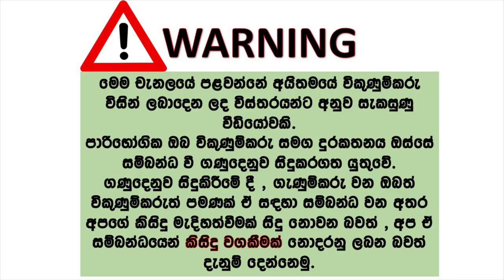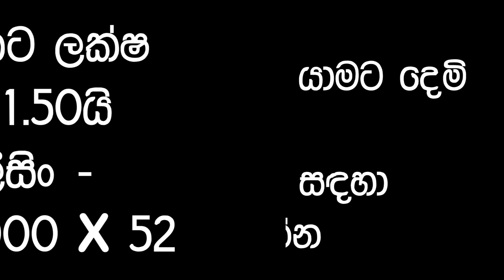suzuki alto for sale | ikmn lk wahana | vehicle for sale in srilanka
ලීසිං ගෙවාගෙන යාමට
Suzuki Alto 2015
Hand – 1,150,000.00
Leasing – 45,000.00 X 52
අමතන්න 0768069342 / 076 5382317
ලිසිං ඇති බැවින් එය ගෙවාගෙන යාමට ලබා දෙමි
CAH-XXXX
Year 2015
Milage 100,000 km
Manual
AC
Allow Wheels, New tyer
New Battery,
Running 100%, Engine 100%
Body 100%,